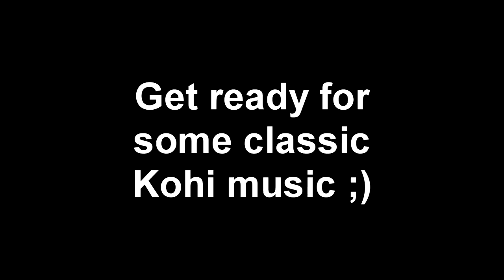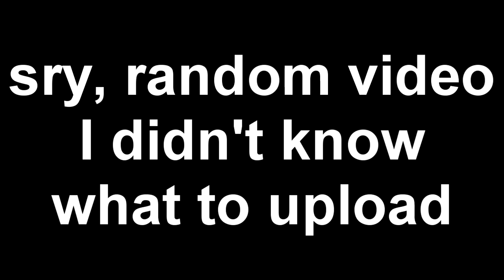w-tap & RSMB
Its 4am rn, I need sleep. This was mainly a RSMB test, let me know if it looks good. Enjoy!

♦ IGN♦
Mineasaurs [ONLY IGN]

Pack - Dynamic Duo Edit [Private]

♦ IP ♦
us.mcgamer.net

Song: Anonymuz - Evangelion x